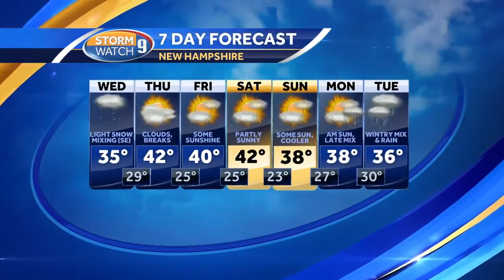WATCH NOW: Snow impacts morning travel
Light snow across the New Hampshire